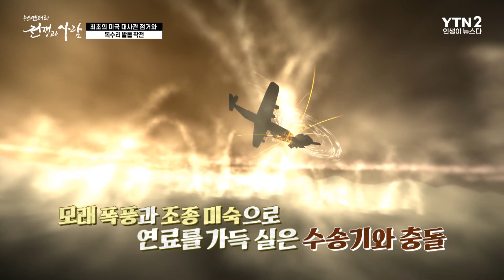[클립본] 독수리 발톱 작전(미국 대사관 인질 구출 작전)이 실패한 이유는 따로 있다?? ㅣ 뉴스멘터리 전쟁과 사람 [58회] / YTN2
1979년, 이란에서는 호메이니가 이끄는 이슬람 혁명이 성공하며 이란 왕조가 붕괴한다. 하지만 이 과정 중 반미 감정을 가진 이란의 시위대가 테헤란의 미국 대사관을 점거하며 52명의 미국인 인질들을 붙잡는다. 사상 초유의 인질 사태가 터지자 미국 정부는 특수부대인 델타포스를 동원하여 인질 구출 작전에 나선다.

 [뉴스멘터리 전쟁과 사람]에서는 주이란 미국 대사관 점거 사태와 인질 구출 작전인 독수리 발톱 작전에 관해 자세히 알아본다.

🔷YTN2 채널 본방 : 일요일 오후 5시🔷
🔶YTN2 채널 재방 : 매일 오후 5시🔶